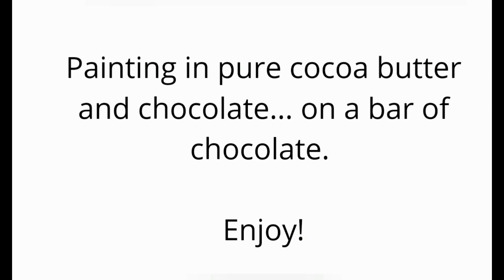Chocolate Bar Art! Dandelions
Chocolate Bar Art! Dandelions painted with chocolate on the back of an 80g slab of Belgian Callebaut chocolate.
Using pure cocoa butter and superior quality chocolate to create an original masterpiece. The perfect chocolate art gift!
At ChoColette we make all our chocolates from pralines to bars to chocolate sculptures from Callebaut couverture which is available worldwide Their chocolate is absolutely amazing to use and, in my opinion, the best on the market (I must stress here that I am not affiliated or paid to promote them in any way). Chocolate is a gift from above and if made with the right couverture can be a healthy treat and a beautiful gift. My hope is for you to start or continue your own chocolate journey with a little inspiration. Chocolate is a wonderful art medium which demands respect, dedication and most of all delicious fun.